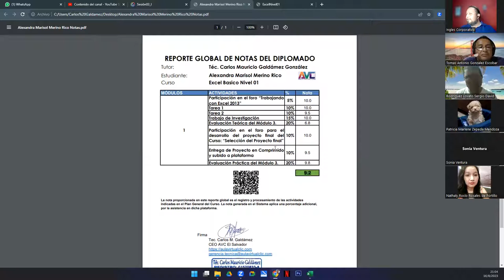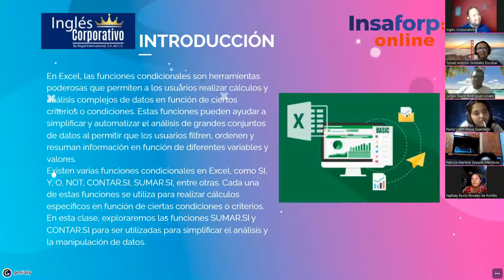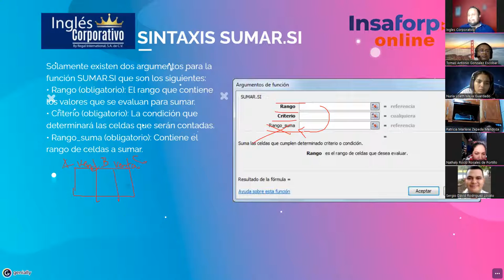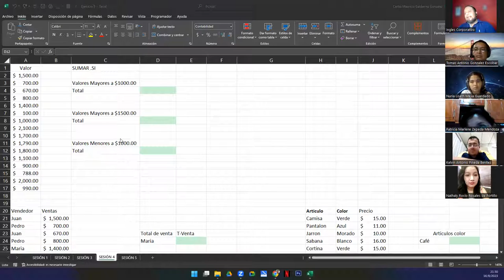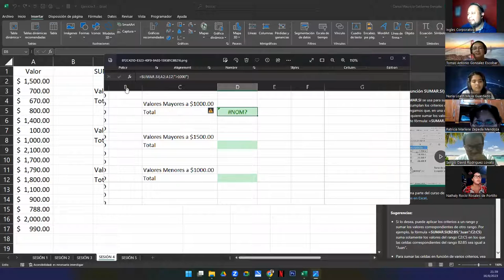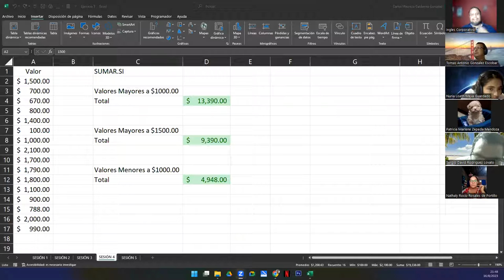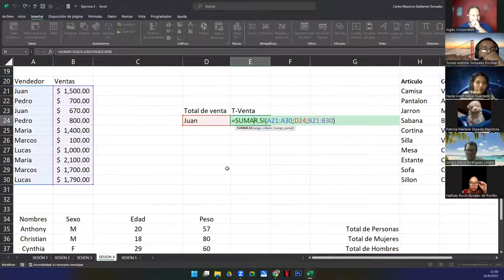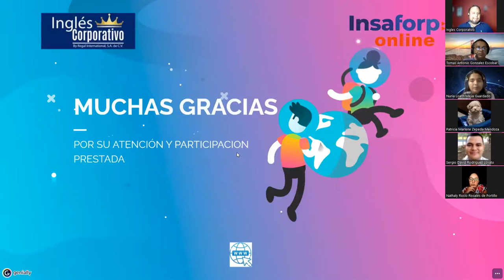Sesión 3 16-08-23-29811-8017-0000/2023-Galdámez-Funciones Condicionales